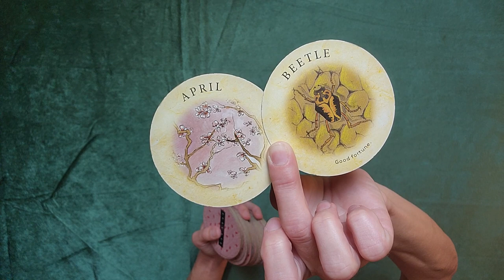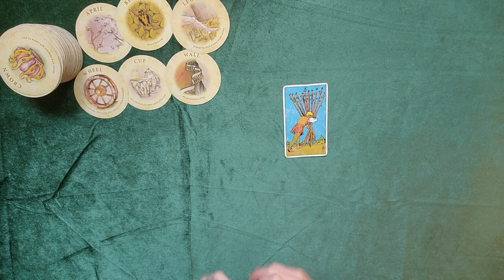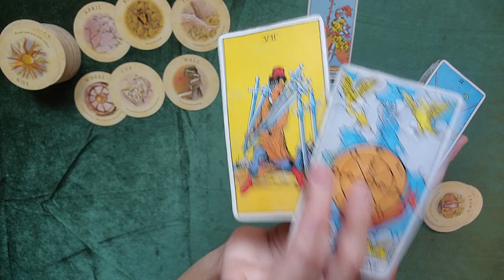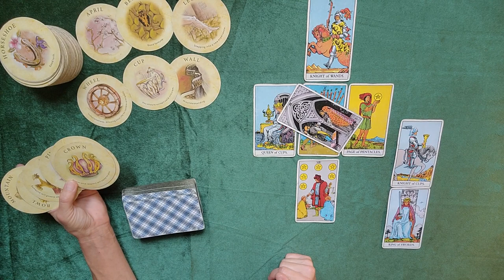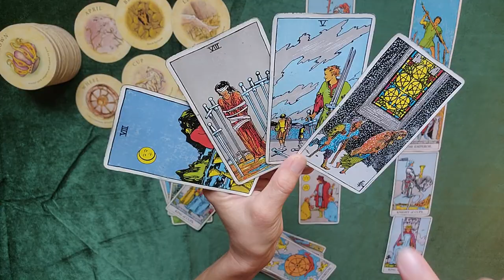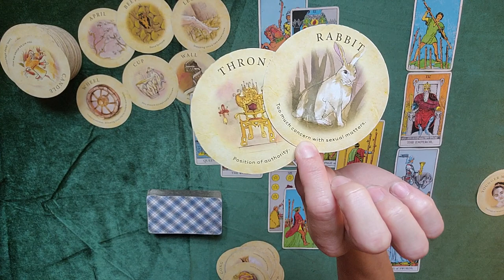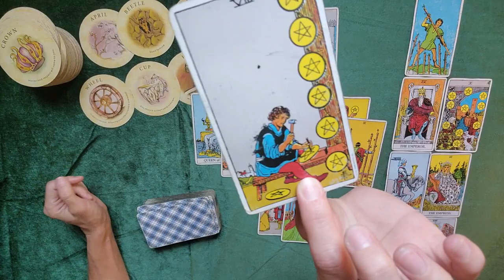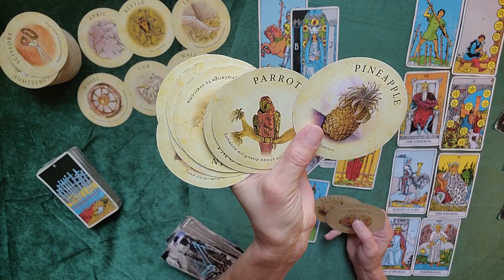Sad, broken, feeling alone; Great worry over nothing; The honor and respect comes to YOU; VICTORY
LOVE & CAREER TAROT READINGS ~ $60
ORACLE READINGS ~ $30
24 Hour Emergency Reading ~ $100

ASTROLOGY/NUMEROLOGY READING ~ $75
Let's explore your natal chart, your life path, relationship compatibility, your life purpose, past life karmic debts, and much more!
(Personal info required; MUST HAVE BIRTH INFO)